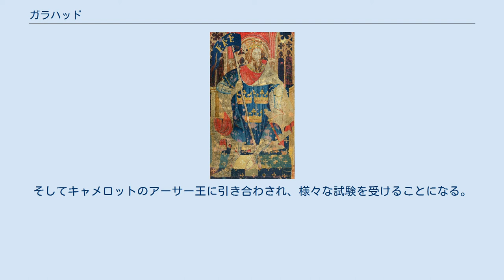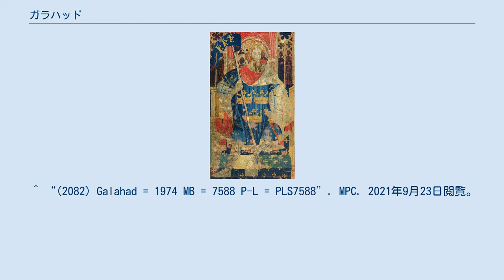ガラハッド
ガラハッド（ワッツ画） ガラハッド卿（Sir Galahad、ギャラハッド、ガラハド、ガラードとも） はアーサー王伝説や聖杯伝説に登場する円卓の騎士の1人。
聖杯を見つけた3人の騎士のうちの1人でもある。
 ガラハッドは、ランスロット卿とペレス王の娘エレインの子供。
エレインは魔法によってランスロット卿を騙して結婚し、ガラハッドを産むが、正気を取り戻したランスロット卿にエレインは捨てられ、ガラハッドは修道院に預けられて育てられる。
まだガラハッドが幼い時に、マーリンは「彼は父であるランスロット卿を凌ぐ武勇を身につけ、聖杯を発見する。」と予言した。
 大人になるとガラハッドは父であるランスロット卿のもとに行く。
そしてキャメロットのアーサー王に引き合わされ、様々な試験を受けることになる。
彼はそれらの試験を容易に達成し、アーサー王から「世界で最も偉大な騎士」と称され、円卓の騎士に加えられ、聖杯探索の任務を与えられる。
そして、遂に聖杯を見つけたガラハッドは最も穢れの無い騎士として神々のもとに召されることになった。
 ^ “(2082) Galahad = 1974 MB = 7588 P-L = PLS7588”. MPC. 2021年9月23日閲覧。